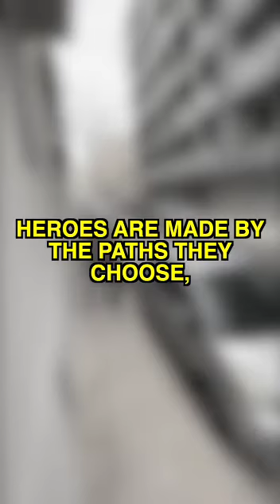GOOD JOB BRO......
sila tonton sampai habis video ni ..harap dapat manfaat untuk kita semua ,